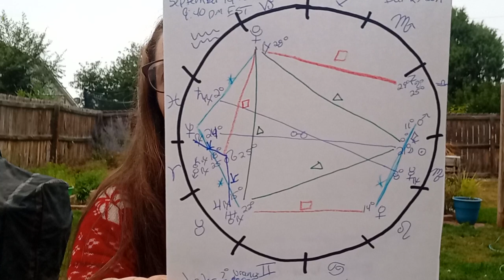Dark Moon (New Moon) in Virgo September 14th (15th UK) 2023 with sound lol